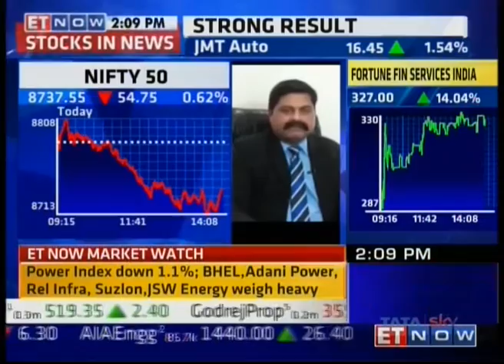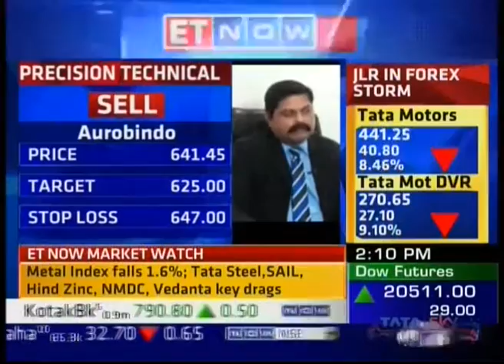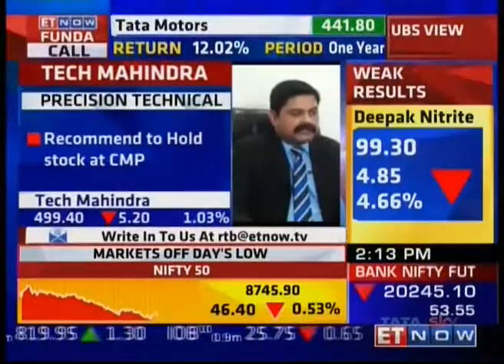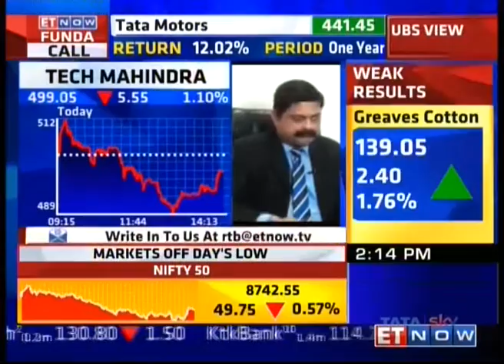Mr Mandar Jamsandekar on ET NOW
Channel - ET NOW
Show - Riding the Bull